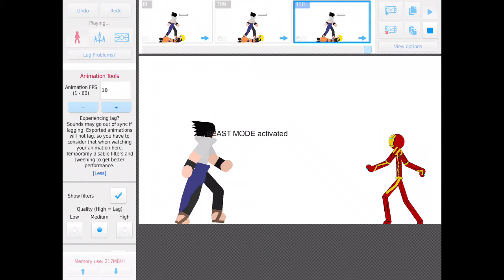Cube vs cubic